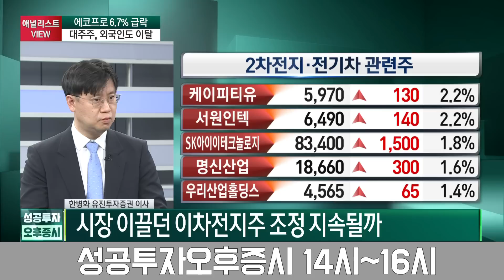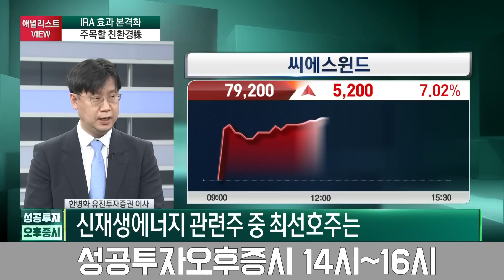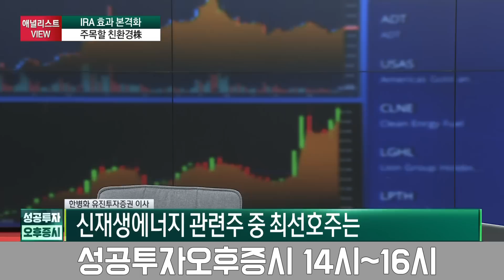수소·풍력 ·태양광 신재생에너지 탑픽은? / 한병화 유진투자증권 이사 / 애널리스트뷰 / 성공투자 오후증시 / 한국경제TV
출연자 : 한병화 유진투자증권 이사